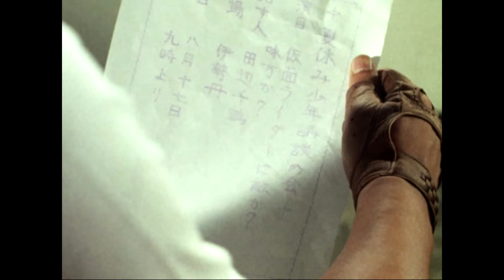Kamen Rider X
Senkaku Tanabe　Shiro Kazami